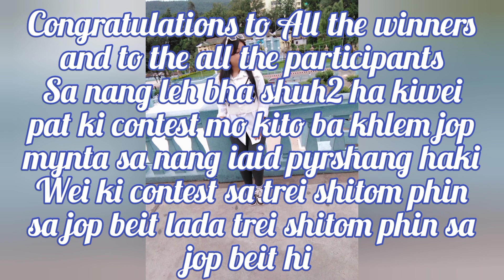photo contest winner 🏆photocontest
Congratulations to All the winners and to the all the participants
Sa nang leh bha shuh2 ha kiwei pat ki contest mo kito ba khlem jop mynta sa nang iaid pyrshang haki Wei ki contest sa trei shitom phin sa jop beit lada trei shitom phin sa jop beit hi Te kattne naka Liang jng ka NGKW production
Khublei shibun iaphi baroh